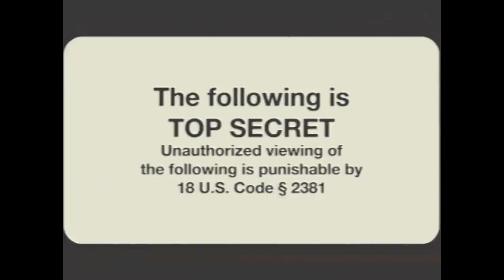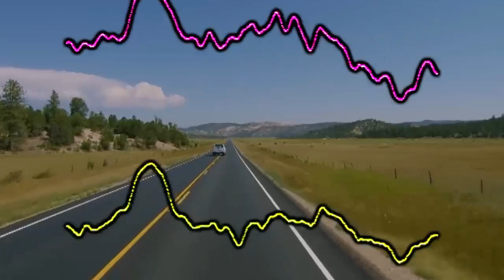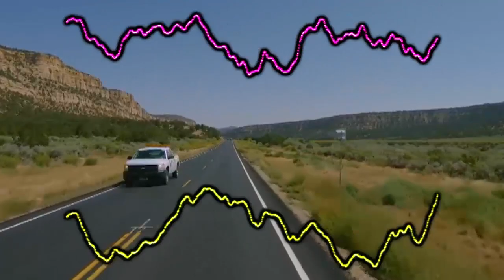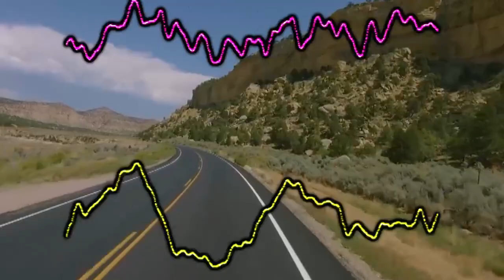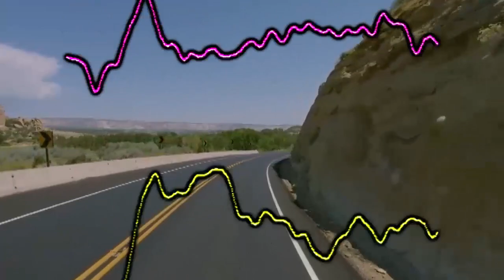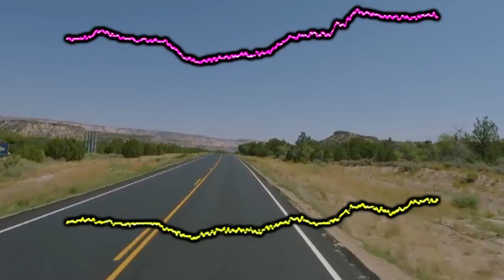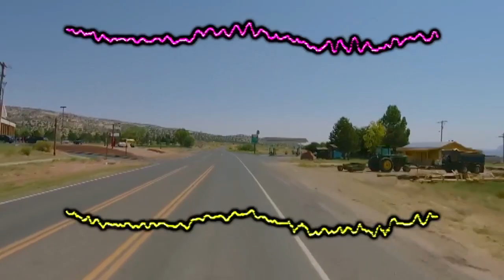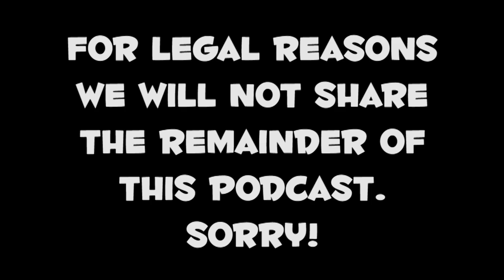The Plasmatic Road Trip (PATREON EXCLUSIVE)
After innumerable court proceedings we are finally uploading previously-unreleased audio of our road trip to visit PlasmaticBrit (originally recorded May 2022). We edited out any incriminating statements to the best of our ability.

Enjoy and keep on the lookout for more content!